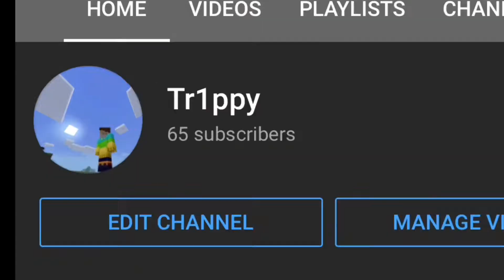Minecraft Speedrunning Done Right...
Holasaaaaaaaaaaaaaaaa hope you like this video, I’m trying to upload more but ehhhh Idk I’m not good at schedules like this it’s quite stressful and annoying to keep to one. Go check out my twitch streams where I stream everyday playing many different gamesso if you could check that out that would be amazing as always ily guys have a good day or night depending of morning? Idrk anyways gn or gm ilyyyyyyyy